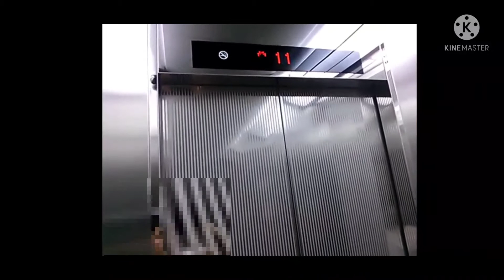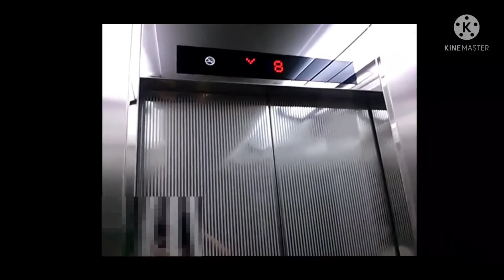대전광역시 서구 둔산동 한마루럭키아파트 OTIS엘리베이터 탑사기(대차후)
찰영당시 갓 세달된 따끈따끈한 대차분입니다.

속도는 60에서 90으로 증속되었으며 장애인용운전반도 추가되었습니다.

승차감도 좋아졌으며 현재는 대차된지 8년되는데 현재 승차감은 어떨지.

잘 굴러가길 바램입니다.